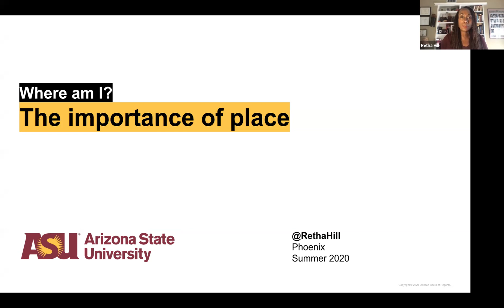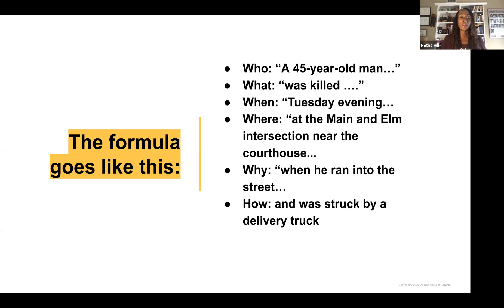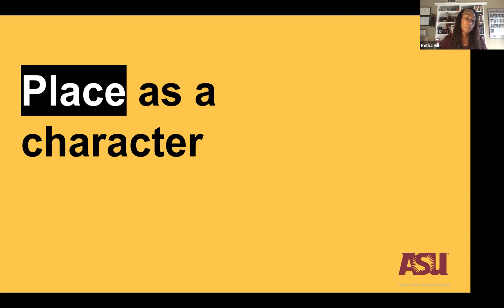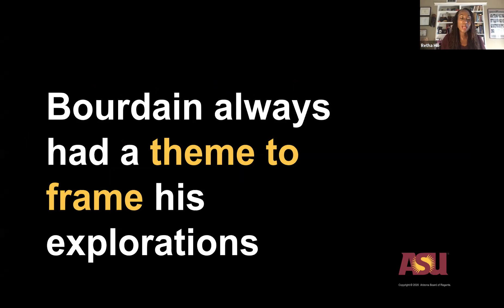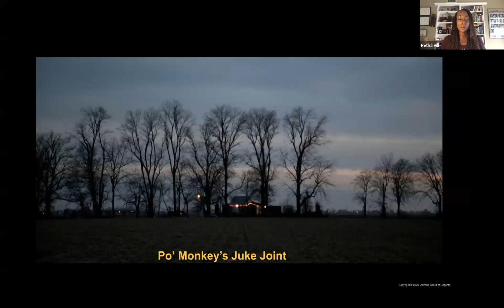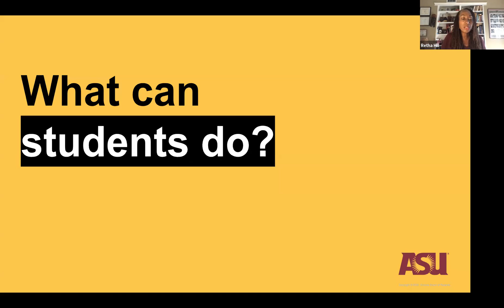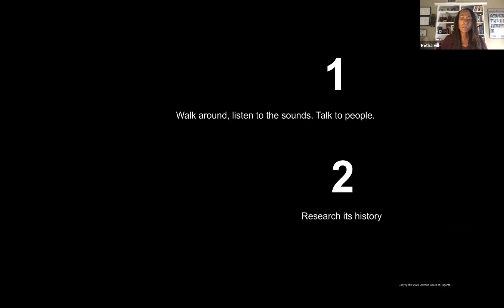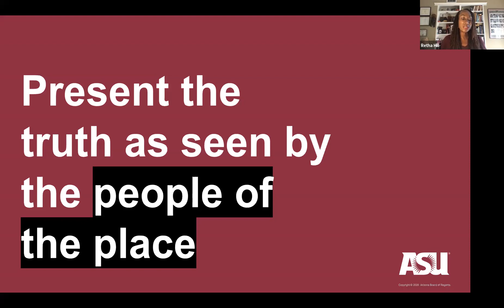The Importance of Place in Storytelling